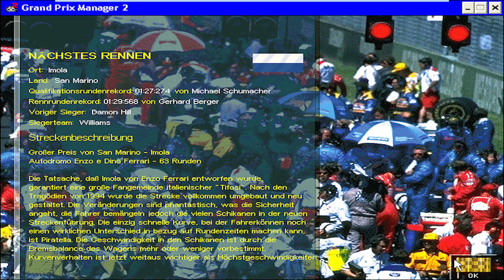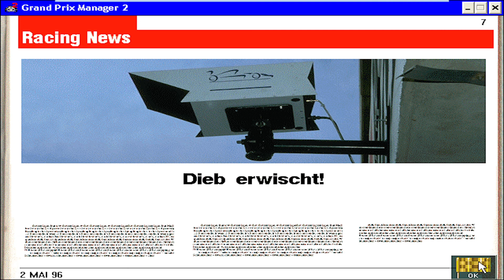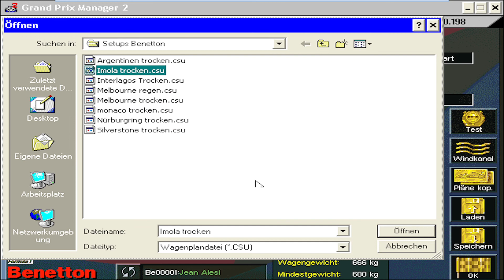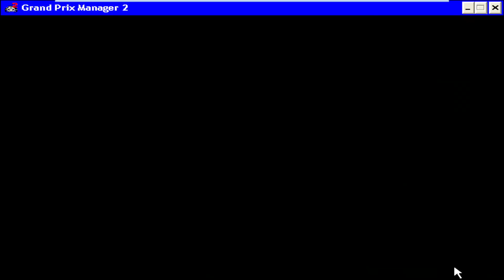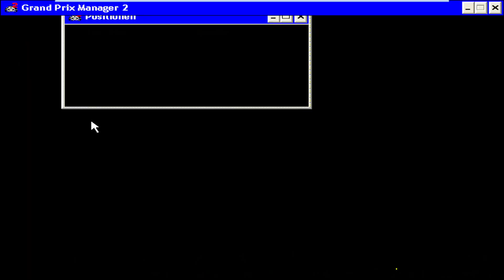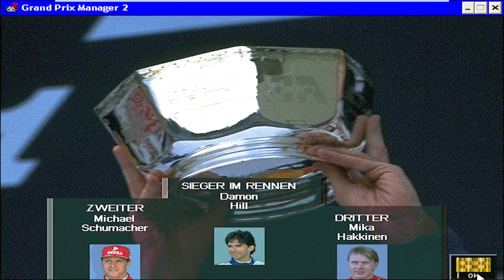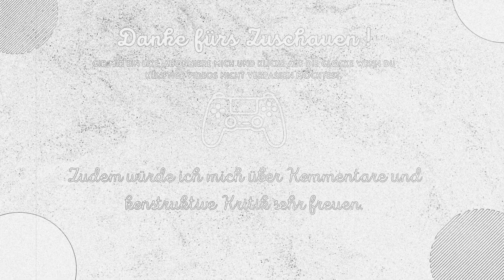Grand Prix Manager 2 Retro Play #5 Nächster Lauf Imola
Herzlich Willkommen zu einem Retro Play. Hier handelt es sich um ein Lets Play über einen F1 Manager, genauer gesagt um den Grand Prix Manager 2.Der Grand Prix Manager 2 von Micro Prose stammt aus dem Jahr 1996 und gibt einblick auf die F1 Manager Games der 90er Jahre. Jeden Sonntag gibt es eine Retro Play Ausgabe auf die wir uns freuen dürfen.

Bei meinem Kanal wirst du spannende Simulations Lets Plays finden. Dieser Content wird regelmäßig weiter ausgebaut damit wir uns zusammen am Zocken erfreuen können. Desweiteren wirst du bei mir auch vieles zum Thema Retro Gaming finden. Außerdem wirst du von mir mit Infos und News zu erscheinenden Games versorgt.